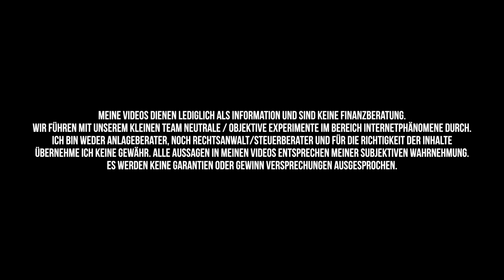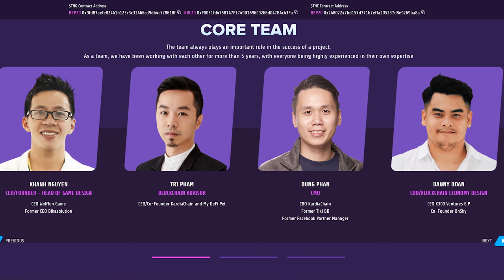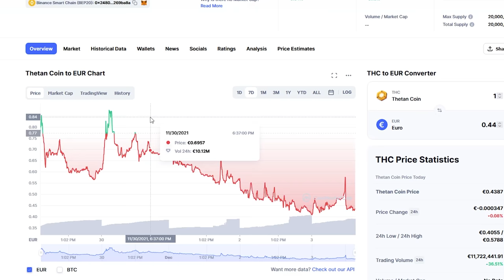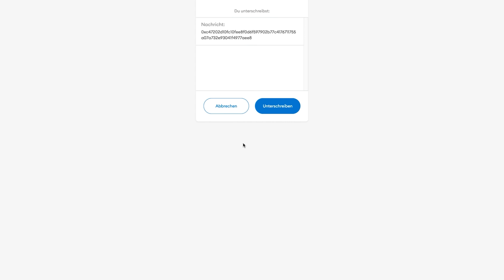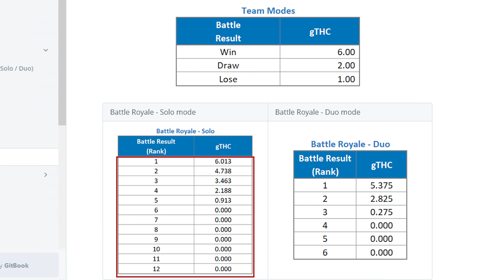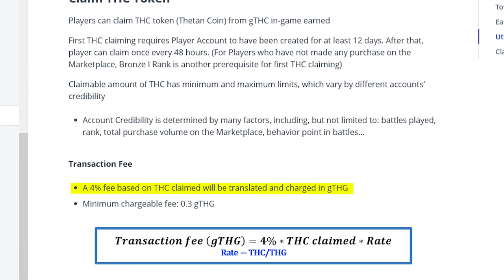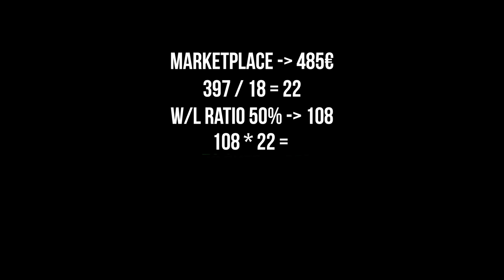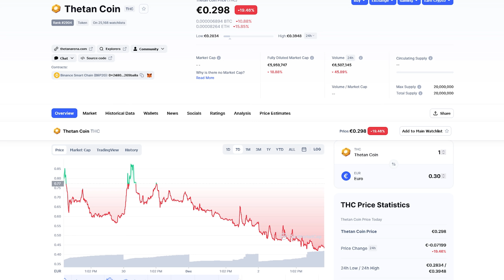Geld verdienen bei NEUEM Crypto Game Thetan Arena (mobile)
Das NEUE Crypto Game Thetan Arena, welches man auch mobile spielen kann,  ist eines der großen Projekte für dieses Jahr und es erinnert an League of Legends oder auch Dota: Wir haben eine Woche das Selbstexperiment gemacht und geschaut, wieviel Geld man damit wirklich verdienen kann - sowohl OHNE Investment als auch MIT.

► Unser Telegram Broadcast (für zusätzliche Infos und Updates zu meinen Projekten)
► Mein neues Buch vorbestellen
► Meine Biografie (SPIEGEL Bestseller) bestellen

Torben Platzer - XTREM SPANNEND (YouTube)
Kurze in Eigenregie gedrehte Reportagen über alles, was mich selbst interessiert.
Ich teste gerne Stuff und experimentiere herum, liebe es Dinge herauszufinden oder gar zu entlarven und scheue dabei keine Kosten & Mühen.
Themenvorschläge IG @torbenplatzer